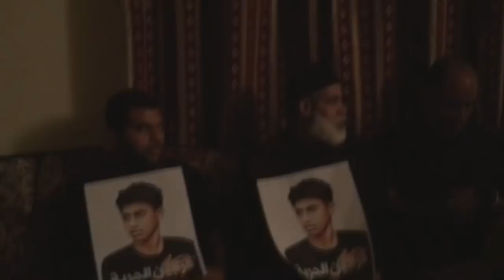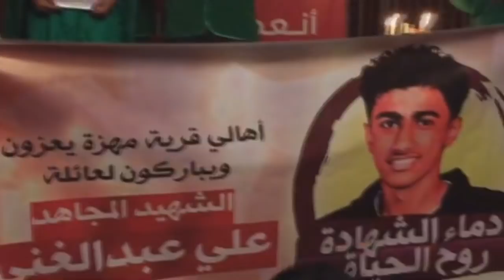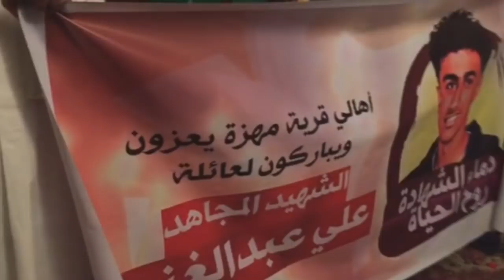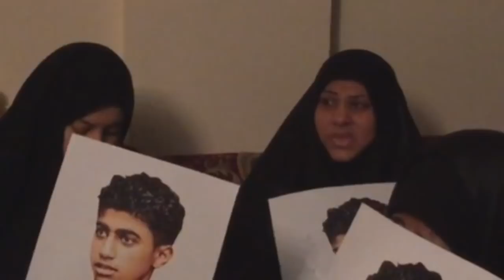فجيع: زيارة وفد أهالي مهزة لمواساة عائلة الشهيد علي عبدالغني وأهالي شهركان 11/4/2016